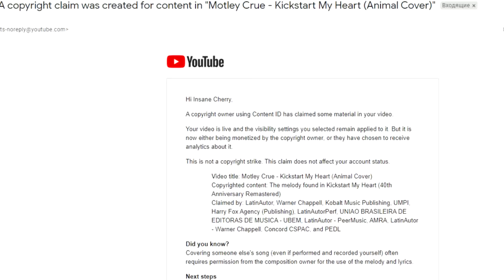PSY - Gangnam Style (Animal Cover)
Addison Grist

Valan
Adam Giffen
JuJo
Appletree
Squedee
Mariano Senizkiy
Anastasia Ponomareva
Michele Valeri
MrPoopy Butthole
Paludan1211
ᛝᛞᛉ
O'Driscoll Boyo
Mor Koren

Mikhail Schelkunov
NichToT
wrager
Saulo S S M
msifeed
Marius S. Linde
Denis Kulinushkin
Marc Etter
Tim Schmolka

Erica Cross
Jill Bristol

Oleksii Latuhov
Benito Schmidt
Vadanta
Ivan Deriu

Hannes Queck
jscommander

Aleksey Kovinsky

Andrey Tretnikov

Miha Rekar
Carly & Ezri
Ivan Polikarpov
Sir Flocky

Chad Coup
Artem Tsyplakov
EvilLordOfCake

Neko Natum

Laimonas Vijunas
Jonathan MacIntyre
Avdo Azdic
Ben Reimer

Lionel F.
Microfrost
WinterBlack
C-Poc
Sohana
sammael013
Jamie Pope
Kalina Wasyak
Aaron

Rexxarius
Uladzislau Muraveika
Meg Sumner

Ivan Kulemin
Sanguinary Marmalade

Blood Stone_82
dashosh

Sergey Farr
NihilistRising

luis torres

Matt Everitt
Geerd Jacobs
Francisco Ferrer
Mihail Kunitsyn
Melvin Harris
Aleksandra Belousova
Bokkenknuser
Alexandr Zadorozhny
Valeria Konyukhova
Dmitry R
George Hazan

Sergey Petrov